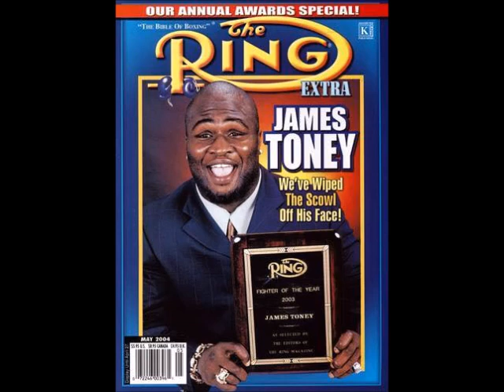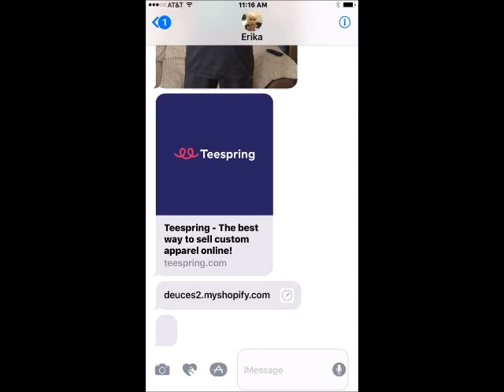Caveman's Corner ep. 37- James "Lights Out" Toney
We had legend of the Ring James Toney on the podcast.  We talked about has last fight, his new TV show, all of the products that he is selling, and most importantly about him trying to get a fight with Roy Jones.  Lets get the word out there and get this man back in the ring one more time.  Also we talked Ray having to pull out of his fight and we may or may not have pranked a local fighter.